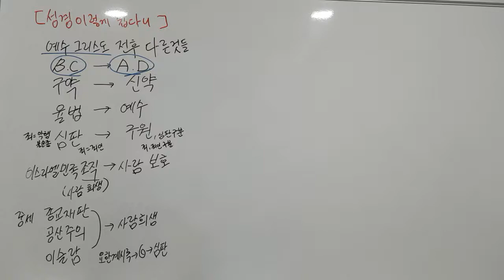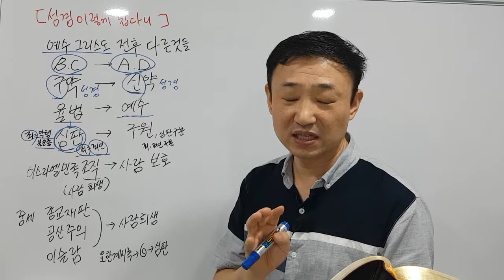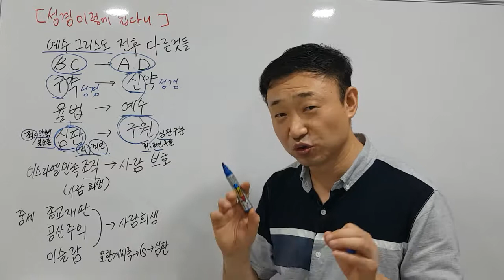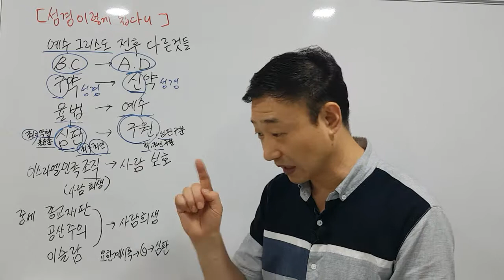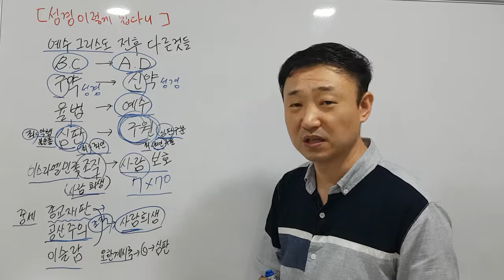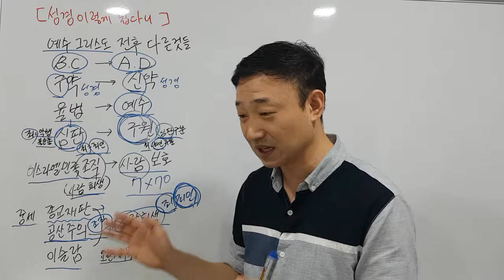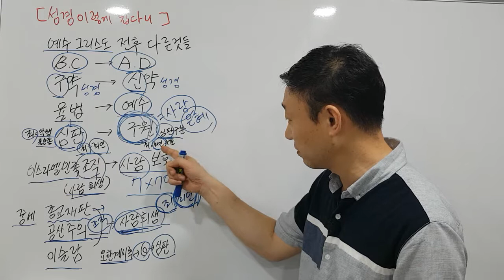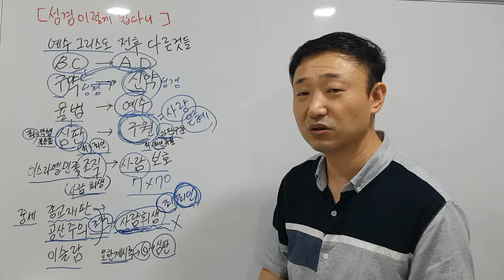[성경이렇게쉽다니] 예수그리스도 탄생 전후로 달라진 것들(중요)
*예수님이 오시기 전과 후의 사고방식이 달라졌는데 어떻게 달라졌을까요? 신약시대에 구약식 사고방식으로 살고 있지는 않습니까?

*더글로리교회 윤용국목사입니다.